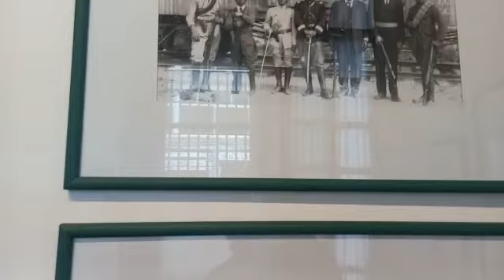Se presenta la exposición temporal Revolución Mexicana, herencia fotográfica de los Hermanos Cachú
A través de 62 reproducciones, la exposición temporal Revolución Mexicana, herencia fotográfica de los Hermanos Cachú presenta un testimonio gráfico del periodo revolucionario en México, captado por la lente de Antonio y Juan Cachú